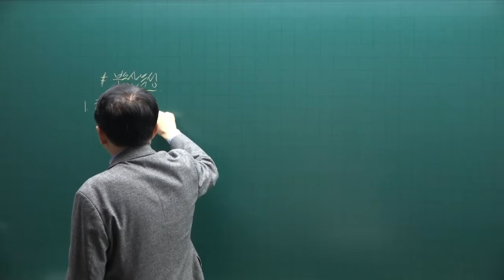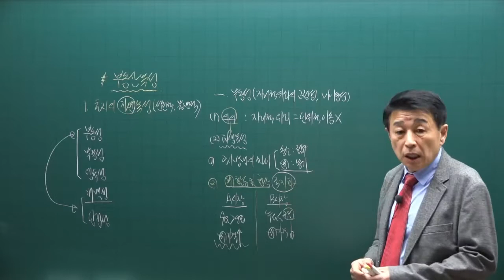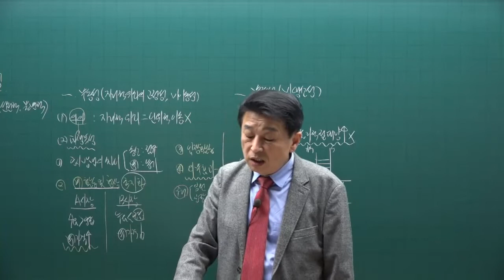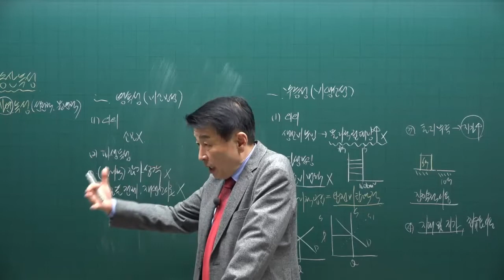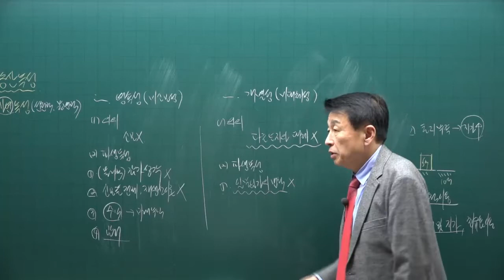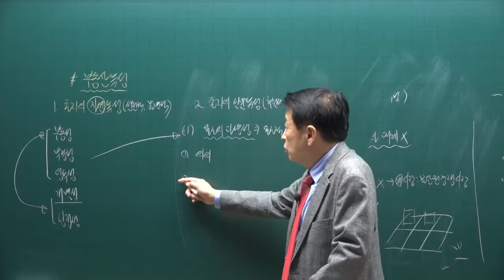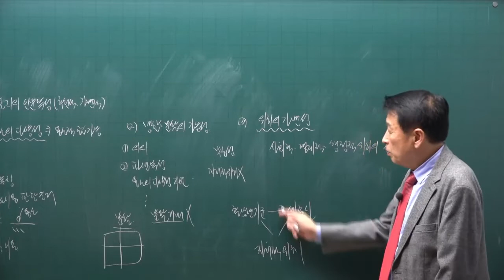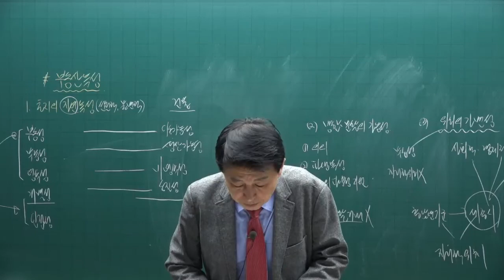[공전무] 제 33회 공인중개사 부동산학개론 이론완성 3강